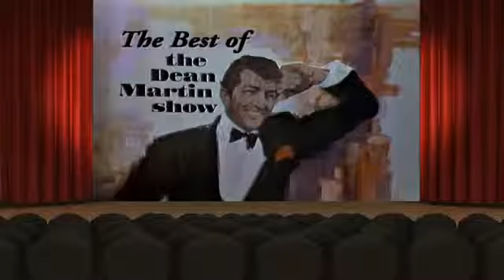Best of Dean Martin